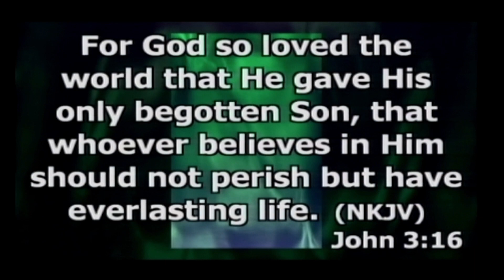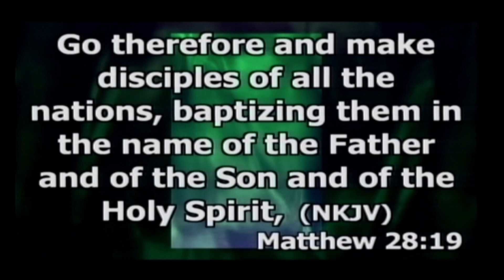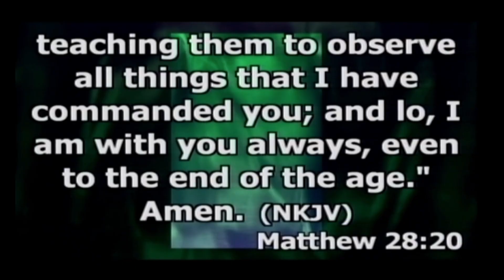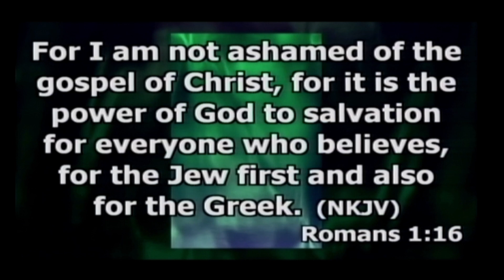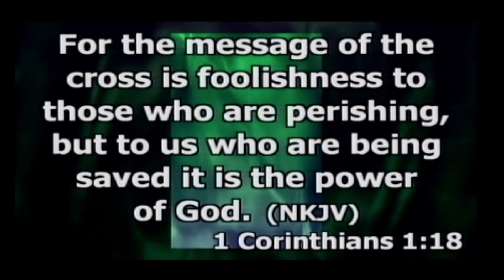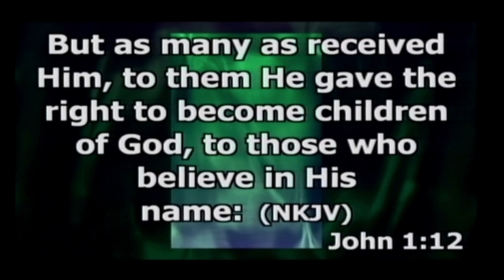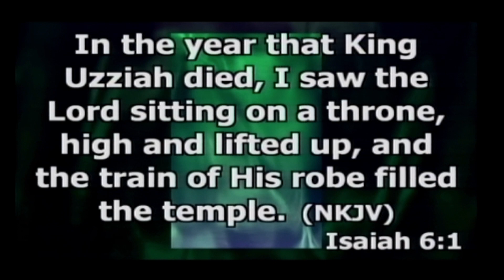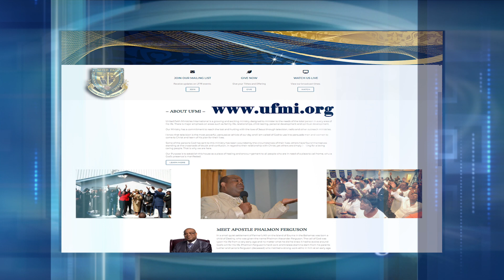Faith Touch TV-23122 "Heightening Evangelism Pt 2"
Faith Touch is the TV program for United Faith Ministries International in Nassau Bahamas. This program seeks to inspire, motivate and bring a spiritual awaking to the world and the body of Christ. This year we are Advancing The Kingdom of God with Deeper Understanding.